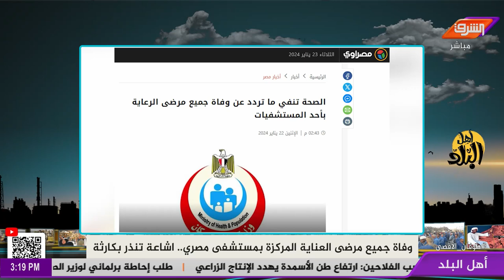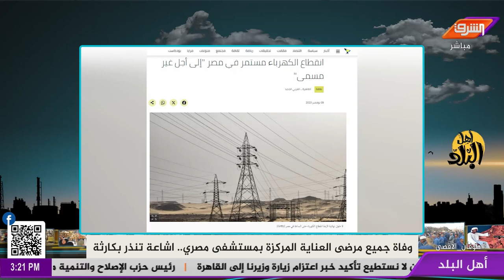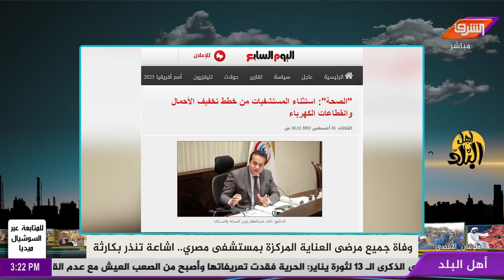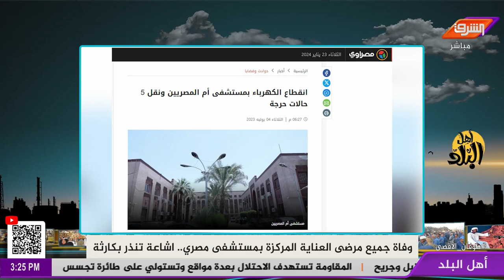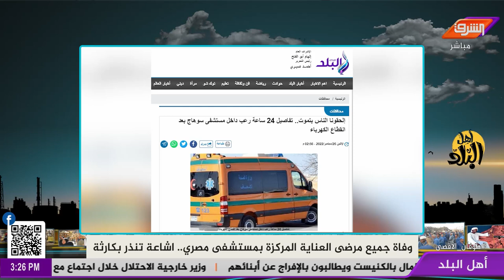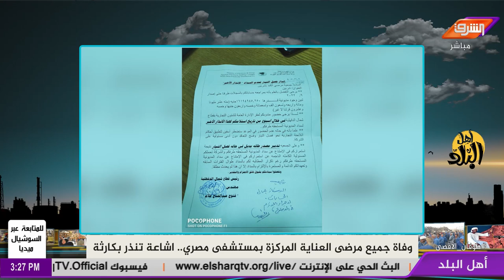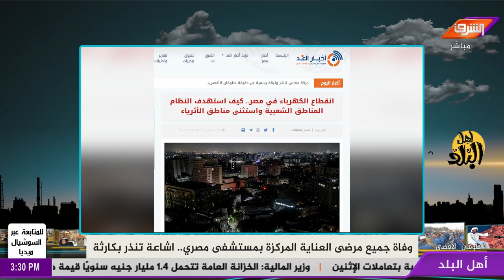وفاة جميع مرضى العناية المركزة بمسشتفى مصري بسبب إنقطاع الكهرباء